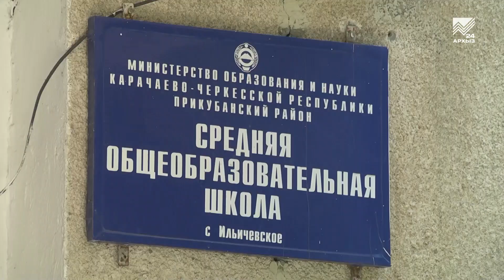Подарок ко Дню республики: спортзал в с. Ильичевское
Село Ильичевское также не осталось без подарка ко Дню республики. Теперь в местной школе появился красавец-спортзал площадью более 300 квадратных метров. Для местных школьников, которые много лет проводили все уроки физкультуры на улице такая постройка — самый лучший подарок. На одном из первых уроков в новом спортзале побывала наша съемочная группа.